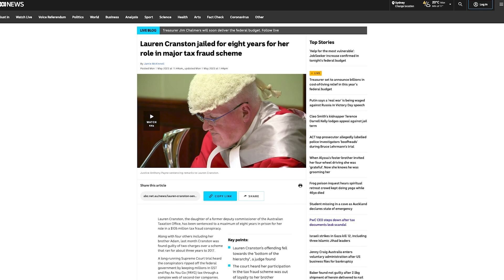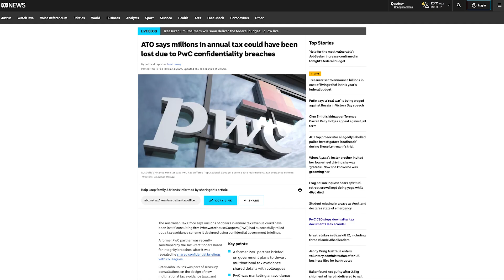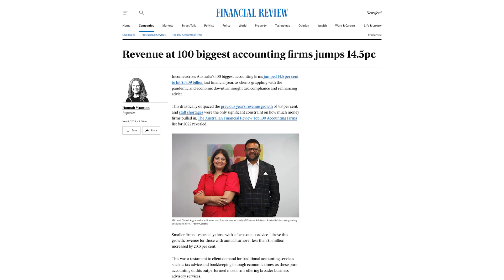PWC Royal Commission please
Michael West discusses why we need a Royal Commission into PWC and their shady practices of leaking information to big multi nationals